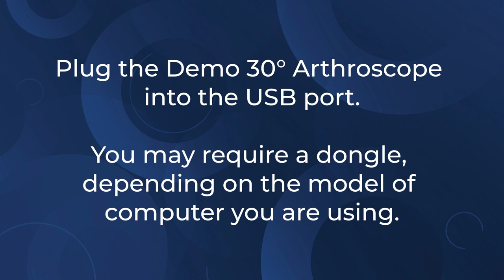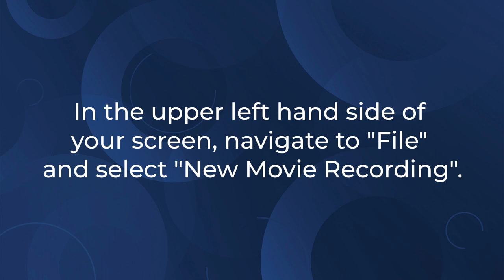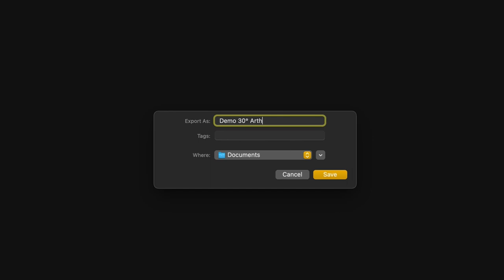MacOS Setup Guide for Demo 30º Arthroscope